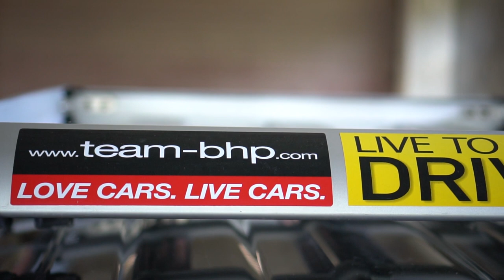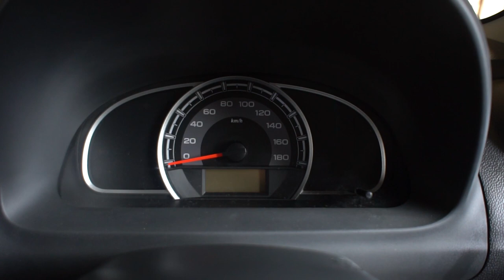Dream machine- the humble Maruti Suzuki Alto 800